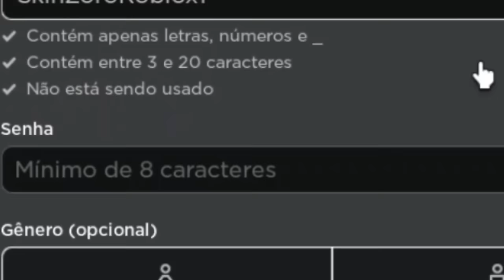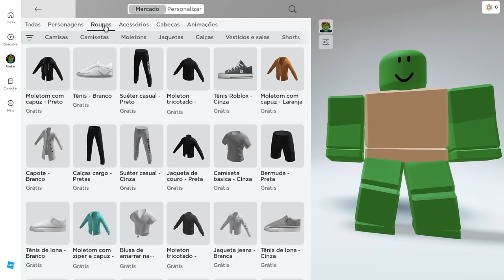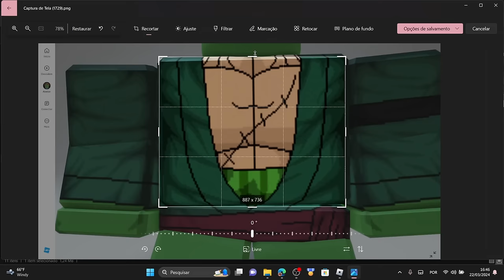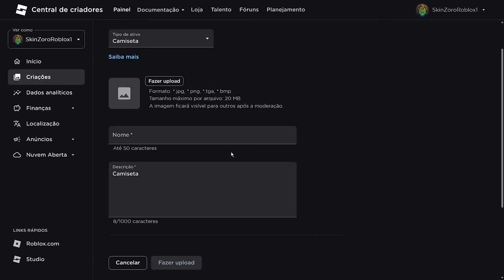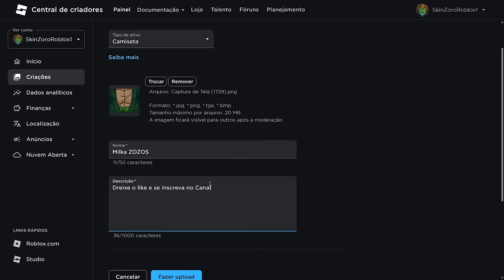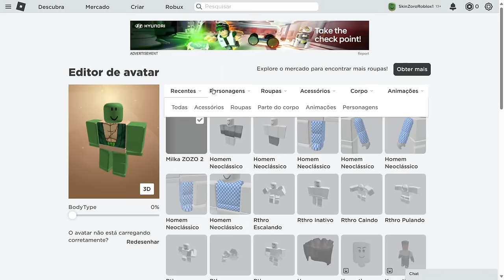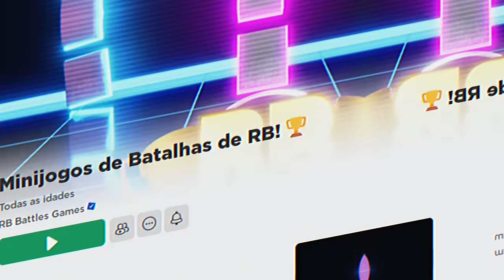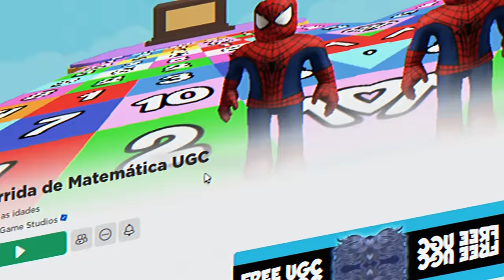NOVA SKIN GRÁTIS NO ROBLOX! COMO PEGAR SKIN DO ZORO 🥳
🎮Livizinha ON:
/ amilkagames